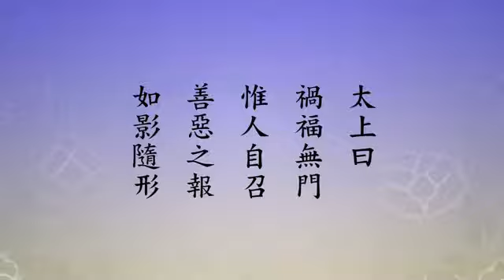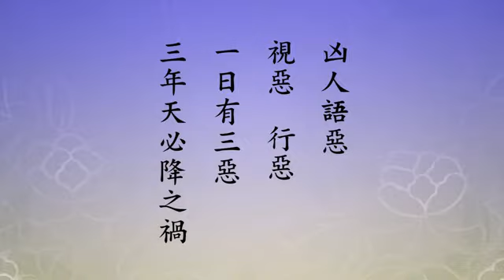太上感應篇 淨空老法師讀誦